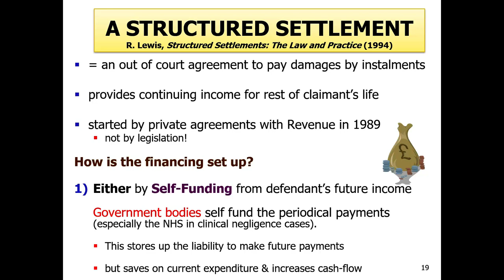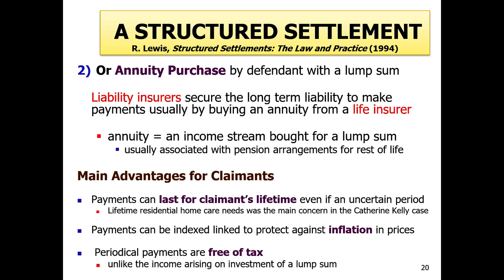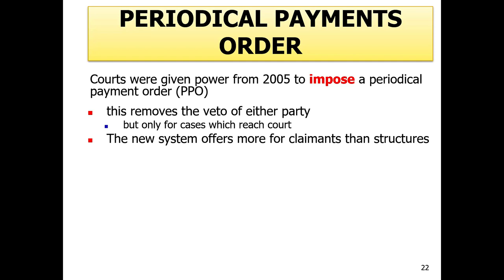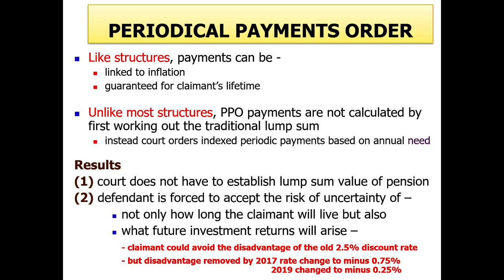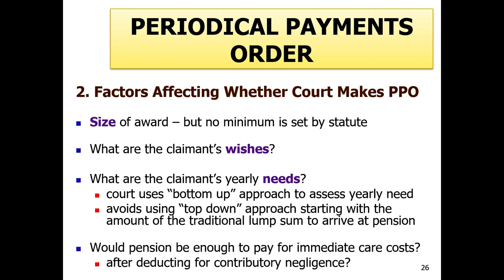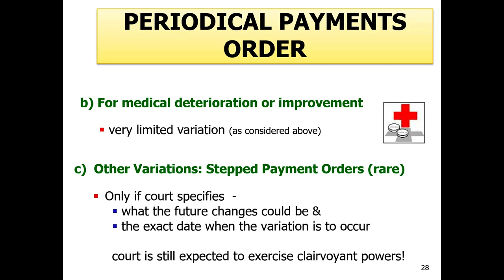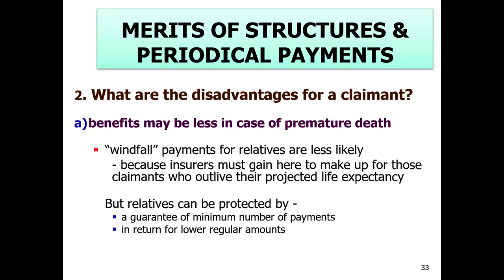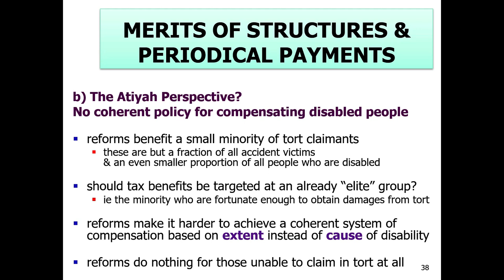Tort Damages 4 - Periodical Payments & 'Structured Settlement' Compensation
A 'live' lecture given at the law school at Cardiff University.
This deals with "the most important development ever relating to the law of damages" for personal injury. This is the payment of compensation by a pension instead of the traditional once-and-for-all lump sum. It is of crucial importance in cases of serious injury. However, the reform is inadequately dealt with in tort textbooks. Richard Lewis has been closely connected with 'Structured Settlements' and 'Periodic Payment Orders' in practice. The lecture reflects his knowledge what lawyers and insurers do in this area and also places the subject in wider a academic context for students.

Related Publications:

R. Lewis, 'Appearance and Reality in Reforming Periodical Payments of Tort Damages in the UK' (2006) 69 Modern Law Review 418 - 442

R. Lewis, 'The indexation of periodical payments of damages in tort: The future assured?' (2010) 30 Legal Studies 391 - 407